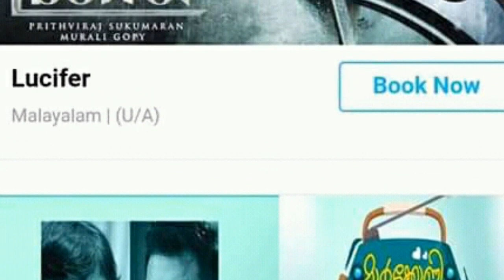Lucifer Mohanlal movie crossed 111 days in theatres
Lucifer Mohanlal movie crossed 111 days in theatres| Theatre List | Lucifer Collection

Editing by EBIN MATHEW
Presented by ARUN RAPHAEL